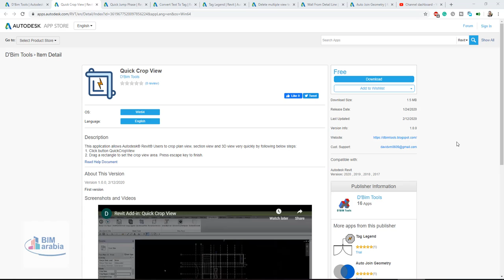revit addins Quick Crop View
Autodesk App StoreEnglish
Forum
Sign In
Go to: Select Product Store
Revit
Search Apps
Show All
Quick Crop View
Quick Crop View
D'Bim Tools
(0 review)

OS:
Win64
Language:
English
Description
This application allows Autodesk® Revit® Users to crop plan view, section view and 3D view very quickly by following below steps:

Click button QuickCropView
Drag a rectangle to set the crop view area. Press escape key to finish.
First version.

Customer Reviews
(0 review)
sign in to write a review|Get Technical Help
Free
Download
Download Size:1.5 MB
Release Date:1/24/2020
Last Updated:2/12/2020
Version Info:1.0.0
Cust. Support:
Compatible with:
Autodesk Revit

Publisher Information

D'Bim Tools
16 Apps

Tag Legend(1)
Trial

Auto Join Geometry(1)
Trial

Quick Select By Filter(2)
Free

Delete multiple view templates at once(1)
Free

Add View To Sheet(1)
Free
View More
Consulting services for this publisher
Custom Development

Find Service Providers
Connect, consult with, and hire trusted industry experts on the Autodesk Services Marketplace. Click to browse providers.

Privacy PolicyLegal Notices & TrademarksTerms of UseAboutFAQContact UsPrivacy Settings